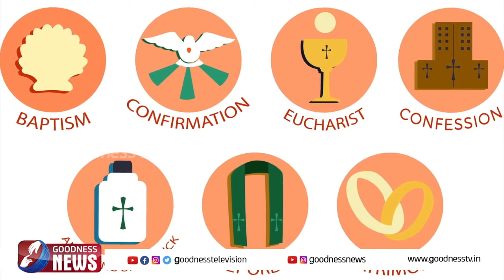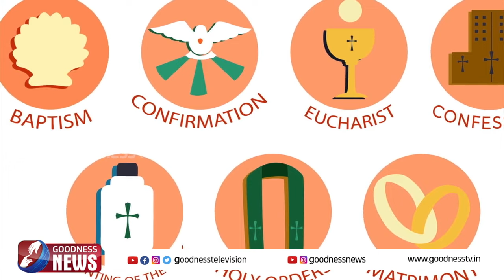സഭയുടെ കൂദാശ പരികർമ്മത്തിൽ വത്തിക്കാൻ്റെ ശക്തമായ നിർദ്ദേശം | CHURCH|CATHOLIC|VATICAN|GOODNESS NEWS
സഭയുടെ കൂദാശ പരികർമ്മ ശുശ്രൂഷകളിൽ വത്തിക്കാൻ്റെ ശക്തമായ നിർദ്ദേശം | CHURCH|CATHOLIC|VATICAN|GOODNESS NEWS